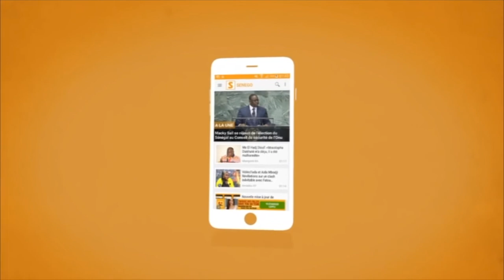Fatou Jupiter : "Acteur dafay am plan de carrière...Séries yi diay image Sénégal moy..."